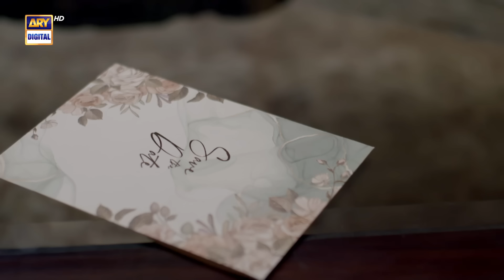Sumbul ka Badla!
Noor Jahan: An embodiment of radiant strength

Saba Hamid as Noor Jahan is the mother of three sons, with an assertive and dominant personality. She belongs to an upper-class family and plans everything for her sons’ lives.

Cast:
Saba Hamid
Kubra Khan
Ali Rehman Khan
Noor Hassan
Zoya Nasir
Hajra Yamin
Ali Raza
Yousuf Bashir Qureshi
Mahmood Aslam
Alina Abbas

Watch Noor Jahan Every Friday & Saturday at 8 PM, only on ARY Digital.